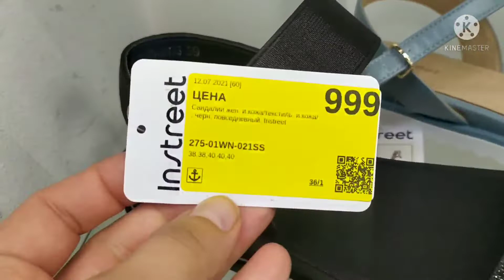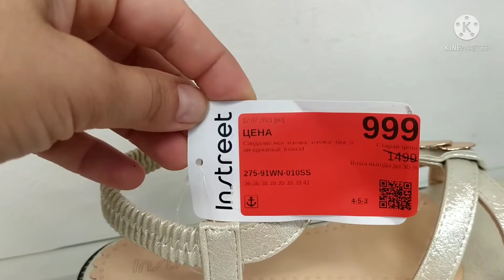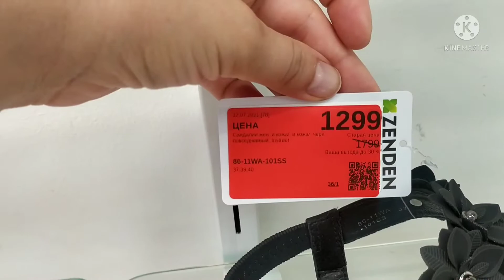Zenden ЛИКВИДАЦИЯ🔥 обуви Скидки до 70% июль 2021